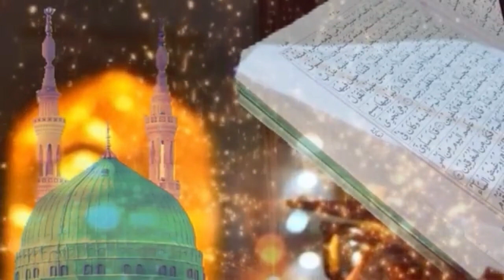Al Quran recitation Chapter 28 by Anamul Haque Fuzayel তেলাওয়াতে কুরআন ২৮ পারা | এনামুল হক ফুজায়েল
01.Surah Al-Fatihah
02.Surah Al-Baqarah
03.Surah Al-imran
04.Surah An-Nisa
05.Surah Al-Ma'idah
06.Surah Al- An'am
07.Surah Al- A`raf
08.Surah Al-Anfal
09.Surah At-Tawbah
10.Surah Yunus
11.Surah Hud
12.Surah Yusuf
13.Surah Ar-Ra`d
14.Surah Ibrahim
15.Surah Al-Hijr
16.Surah An-Nahl
17.Surah Al-'Isra
18.Surah Al-Kahf
19.Surah Maryam
20.Surah Taha
21.Surah Al-'Anbya'
22.Surah Al-Haj
23.Surah Al-Mu'minun
24.Surah An-Nur
25.Surah Al-Furqan
26.Surah Ash-Shu`ara
27.Surah An-Naml
28.Surah Al-Qasas
29.Surah Al-'Ankabut
30.Surah Ar-Rum
31.Surah Luqman
32.Surah As-Sajdah
33.Surah Al-'Ahzab
34.Surah Saba'
35.Surah Fatir
36.Surah Ya-Sin
37.Surah As-Saffat
38.Surah Sad
39.Surah Az-Zumar
40.Surah Ghafır
41.Surah Fussilat
42.Surah Ash-Shuraa
43.Surah Az-Zukhruf
44.Surah Ad-Dukhan
45.Surah Al-Jathiyah
46.Surah Al-'Ahqaf
47.Surah Muhammad
48.Surah Al-Fath
49.Surah Al-Hujurat
50.Surah Qaf
51.Surah Adh-Dhariyat
52.Surah At-Tur
53.Surah An-Najm
54.Surah Al-Qamar
55.Surah Ar-Rahman
56.Surah Al-Waqi`ah
57.Surah Al-Hadid
58.Surah Al-Mujadila
59.Surah Al-Hashr
60.Surah Al-Mumtahanah
61.Surah As-Saf
62.Surah Al-Jumu`ah
63.Surah Al-Munafiqun
64.Surah At-Taghabun
65.Surah At-Talaq
66.Surah At-Tahrim
67.Surah Al-Mulk
68.Surah Al-Qalam
69.Surah Al-Haqqah
70.Surah Al-Ma`arij
71.Surah Nuh
72.Surah Al-Jinn
73.Surah Al-Muzzammil
74 Surah Al-Muddaththir
75.Surah Al-Qiyamah
76.Surah Al-'Insan
77.Surah Al-Mursalat
78.Surah An-Naba'
79.Surah An-Nazi'aat
80.Surah Abasa
81.Surah At-Takwir
82.Surah Al-Infitaar
83.Surah Al-Mutaffifin
84.Surah Al-Inshiqaq
85.Surah Al-Burooj
86.Surah At-Tariq
87.Surah Al-A'la
88.Surah Al-Ghaashiyah
89.Surah Al-Fajr
90.Surah Al-Balad
91.Surah Ash-Shams
92.Surah Al-Lail
93.Surah Ad-Duha
94.Surah Ash-Sharh
95.Surah At-Tin
96.Surah Al-Alaq
97.Surah Al-Qadr
98.Surah Al-Baiyyinah
99.Surah Az-Zalzalah
100.Surah Al-Aadiyaat
101.Surah Al-Qari'ah
102.Surah At-Takaathur
103.Surah Al-Asr
104.Surah Al-Humazah
105.Surah Al-Feel
106.Surah Quraish
107.Surah Al-Maa'oon
108.Surah Al-Kauthar
109.Surah Al-Kaafıroon
110.Surah An-Nasr
111.Surah Al-Masad
112.Surah Al-Ikhlaas
113.Surah Al-Falaq
114.Surah An-Naas

Hafiz Anamul Haque Fuzayel